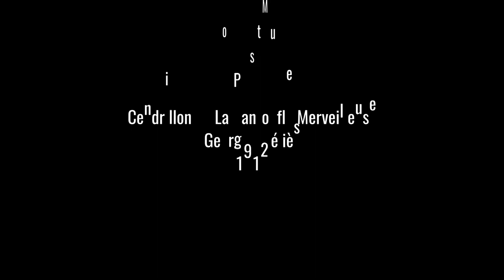Cineforum#25: Cenerentola o la pantofola meravigliosa (1912) di Georges Méliès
Cendrillon ou La Pantoufle merveilleuse (traduzione: Cenerentola o La pantofola meravigliosa - titolo inglese Cinderella or The Glass Slipper) è un cortometraggio muto del 1912 diretto da Georges Méliès. Louise Lagrange già nel 1907 aveva girato un altro Cendrillon ou La Pantoufle merveilleuse, dove era stata diretta da Albert Capellani.
Si tratta del secondo adattamento cinematografico di Méliès, dopo Cendrillon del 1899, della classica favola di Cenerentola.
Due copie del film si trovano oggi negli archivi della Cinémathèque di Tolosa, due in quelli della Cinémathèque française.

Cenerentola, o Cenerella, è una fiaba popolare originatasi probabilmente dalla storia di Rodopi citata da fonti greche come fiaba dell'antico Egitto e che rappresenta la versione più antica conosciuta.
Narrata in centinaia di versioni in gran parte del mondo, è parte dell'eredità culturale di numerosi popoli. In Occidente la prima versione nota è quella di Giambattista Basile, La gatta Cenerentola, scritta in napoletano e ambientata nel Regno di Napoli, tratta dal celebre Cunto de li cunti, vera e propria Bibbia della tradizione orale favolistica da cui numerosissimi scrittori e autori successivi attinsero a piene mani. Tra questi Charles Perrault e i fratelli Grimm le cui successive versioni della fiaba contribuirono alla sua popolarità. Tra le versioni tipiche moderne si deve indicare anche quella narrata nel celebre omonimo film d'animazione di Walt Disney del 1950 nonché nel remake in live action del 2015, sempre della Disney.
Cenerentola compare in oltre trecento varianti in numerose tradizioni popolari. La versione più antica è già presente nella tradizione egiziana: Claudio Eliano, ad esempio, riporta la Fortunata storia dell'etera Rodopi (o Rodope) nell'Egitto della XXVI dinastia.[4] Non c'è da meravigliarsi che anche questa fiaba, come spesso succede, sia presente in tradizioni popolari molto distanti e apparentemente non comunicanti, tanto che la ritroviamo in Cina nella storia di Yeh-Shen, raccontata da Tuan Ch'ing-Shih. Fra gli elementi della fiaba che derivano dalla versione di Ch'ing-Shih c'è quello dei piedi minuti della protagonista, notoriamente segno di nobiltà e distinzione nella cultura cinese. In effetti la versione cinese enfatizzava il fatto che Cenerentola (chiamata Yen-Shen) avesse "i piedi più piccoli del regno". Nelle versioni occidentali e successive, che hanno perso questa premessa, è perciò abbastanza oscuro il motivo per cui il principe si aspetti che una sola ragazza nel regno sia in grado di indossare la scarpina ritrovata. In alcune versioni non si tratta neanche di una scarpina, ma di un anello o un bracciale. Altre volte, come in Cenciosella, nemmeno è presente la scarpa (in questo caso è un pastore che suona il flauto a far innamorare la protagonista e il principe).

In Italia la prima versione scritta della fiaba è quella di Giambattista Basile, pubblicata nel 1634 con il titolo La gatta Cenerentola. Diversa è invece la versione di Charles Perrault della seconda metà del XVII secolo. Perrault depura la versione di Basile da alcuni aspetti aspri e crudi al fine di renderla più adatta a essere raccontata a corte presso il re di Francia.

La versione dei fratelli Grimm è del 1812 con il titolo di Aschenputtel, dove Cenerentola non ha la stessa dignità regale della versione di Perrault, ma è molto più umana. Anche il finale è completamente diverso da quello di Perrault e la scarpetta in questa versione è d'oro. Cenerentola non è affatto disperata: se la cava proprio bene da sola, anche perché ha dalla sua parte un albero magico di nocciolo, dei fedeli uccelli magici (che sono fondamentalmente i suoi soldati) e un'apparente capacità di sparire nel nulla, chiaro che, invece di una cameriera indifesa e dolce, è in realtà una strega molto potente. Inoltre, avendo provocato la terribile collera della loro principessa, le sorellastre ricevono la giusta punizione, che devono sopportare per tutta la vita.
Fra le altre versioni si possono ricordare in particolare Il vasetto magico (fiaba persiana), Zolushka (fiaba russa), Peldicenere (fiaba inglese), Natiki (fiaba africana). Gli elementi variabili sono numerosi; si può correttamente dire che ogni gruppo sociale e ogni popolo abbia rimaneggiato alcuni elementi della favola, enfatizzandone alcuni ed eliminandone o modificandone altri in modo da riflettere la stessa situazione generale in contesti sociali e storici diversi. La diffusione di questa favola è tale che non pare fuori luogo collocarla nel contesto del mito, né è privo di senso tentare di metterla in relazione con archetipi psicologici e psicoanalitici (vedi per esempio le interpretazioni di Bruno Bettelheim). Ancora oggi continuano a nascere nuove versioni della favola, come The Egyptian Cinderella di Shirley Climo e Cinderella Story di Mark Rosman con Hilary Duff.

Cineforum
Rubrica a cura di Mario Giacalone
Editing MJStudio :: 2020
Arti Drammatiche